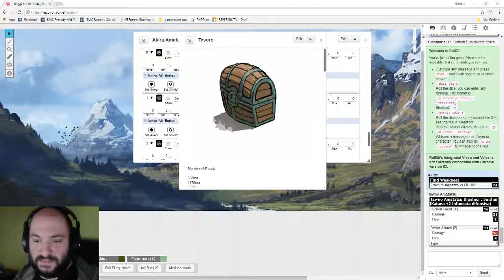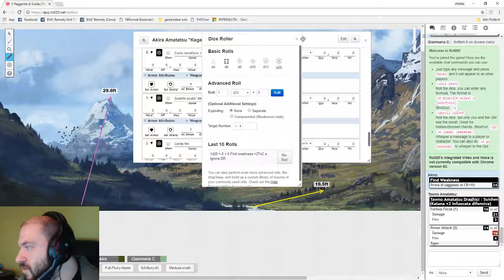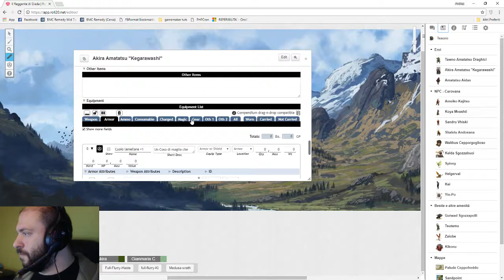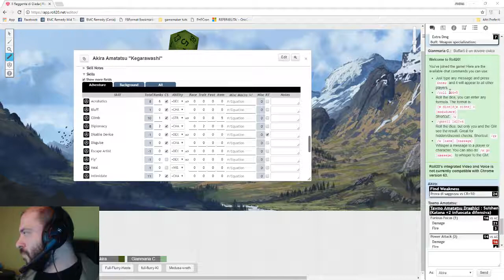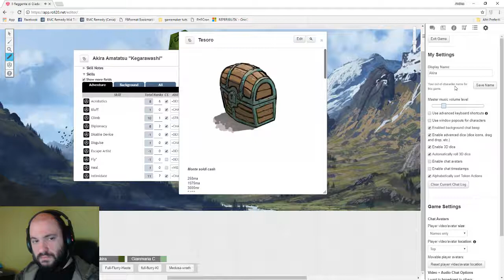Reggente di Giada - Episodio 12 - Accusa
Essere dalla parte giusta, a volte, fa stare dalla parte di chi viene accusato.
E' forse la fine per gli Amatatsu?